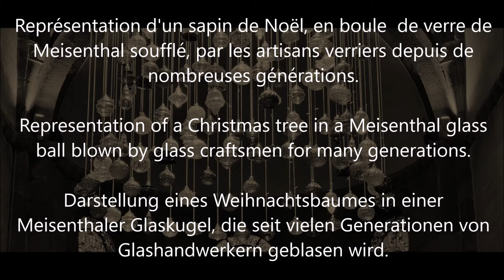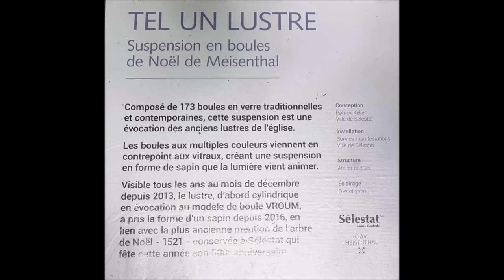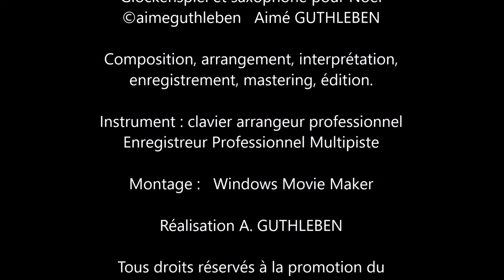Un lustre magique à Sélestat pour Noël - Ein magischer Kronleuchter - A magic chandelier and tree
DEDICACE aux élèves de 2 BPAL du LP CDF - SCHILTIGHEIM

Représentations d'un sapin de Noël en boule  de verre de
Meisenthal soufflé par les artisans verriers depuis de
nombreuses générations.
Depuis des années à présent, trône ce magnifique lustre en verre Meisenthal soufflé par les artisans verriers dans cette merveilleuse Eglise Sainte-Foy de Sélestat. Durant tout le mois de décembre avec en toile de fond une crêche de la nativité, visiteurs et croyants se croisent pour admirer cette beauté extraordinaire, que l'on regarde avec admiration.
En faisant pendre les boules de Noël à différents niveaux et de façons circulaires de plus en plus petit, nous pouvons voir cette formidable création dans cette église romane du XII siècle. Parcourez cette église et regardez bien, quelconques l'endroit où vous vous trouverez, il y aura toujours un regard différent à avoir concernant sa conception. Dans ce cadre féérique comme nous l'indique des articles de presse et des proscpectus, la découverte de ce lustre est un passage obligé années après années pendant les festivités de Noël en Alsace.
Bonne découverte de ce trésor à quelques mètres du sol.

Darstellungen eines Weihnachtsbaumes in einer
Meisenthaler Glaskugel, die seit vielen Generationen von
Glashandwerkern geblasen wird.
In dieser wunderschönen Kirche Sainte-Foy in Sélestat wird dieser prächtige Meisenthaler Glaslüster seit Jahren von Glashandwerkern geblasen. Den ganzen Dezember über treffen sich Besucher und Gläubige vor einer Krippe als Kulisse, um diese außergewöhnliche Schönheit zu bewundern, die wir mit Bewunderung betrachten.
Durch das Aufhängen der Weihnachtskugeln auf verschiedenen Ebenen und in immer kleineren Kreisen können wir diese wunderbare Schöpfung in dieser romanischen Kirche aus dem 12. Jahrhundert sehen. Gehen Sie durch diese Kirche und sehen Sie sich genau an, egal wo Sie sind, es wird immer eine andere Sicht auf ihr Design geben. In dieser magischen Umgebung, wie aus Presseartikeln und Prospekten hervorgeht, ist die Entdeckung dieses Kronleuchters Jahr für Jahr während der Weihnachtsfeierlichkeiten im Elsass ein Muss.
Gute Entdeckung dieses Schatzes ein paar Meter über dem Boden.

Representations of a Christmas tree in a Meisenthal glass
ball blown by glass craftsmen for many generations.
For years now, this magnificent Meisenthal glass chandelier has been blown by glass craftsmen in this marvelous Sainte-Foy Church in Sélestat. Throughout the month of December with a nativity crib as a backdrop, visitors and believers meet to admire this extraordinary beauty, which we look at with admiration.
By hanging the Christmas balls on different levels and in circular ways that are smaller and smaller, we can see this wonderful creation in this 12th century Romanesque church. Walk around this church and take a good look, no matter where you are, there will always be a different take on its .design. In this magical setting, as we can see from press articles and proscpectus, the discovery of this chandelier is a must year after year during the Christmas festivities in Alsace.
Good discovery of this treasure a few meters above the ground.

SELESTAT 1521 / 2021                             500 ANS DE SAPINS DE NOËL
150 ans de verre soufflé

"Glockenspiel et saxophone pour Noël"

Enregistreur Professionnel Multipiste

patrimoine locale et à l'enseignement.

Décembre  2021